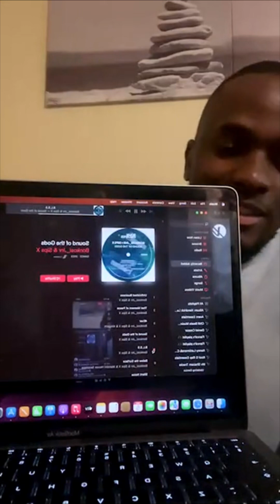SOUNDS OF THE GODS INTERVIEW | EPISODE 57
Got to chat with Bonkosi Jnr and Sips X, underground deep house producers from Durban about their new project called “Sounds of the Gods.” They were joined by Manzini House Sessions who features in “Below the Surface.”